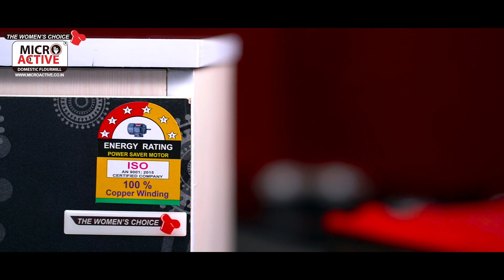MICROACTIVE CLASSIC BLACK DOMESTIC FLOURMILL / आटा चक्की / ઘરઘંટી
MICROACTIVE is a manufacturer of all kind of Small and Large Kitchen Appliances.
We are leading manufacturer of Kitchen Appliances for Home / Hotel / Caterers / Restaurant.

This domestic Flourmill is used for Grind Wheat, Rice, Juvar, Millet, and every Grains. This stylish Flourmill is available for sale.